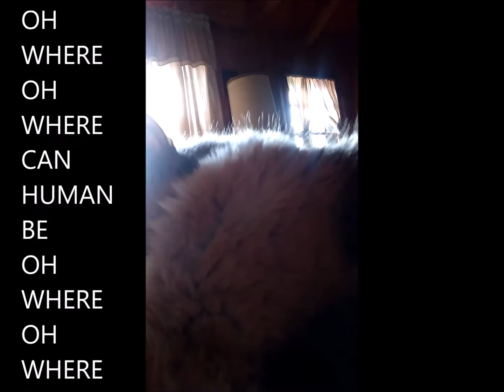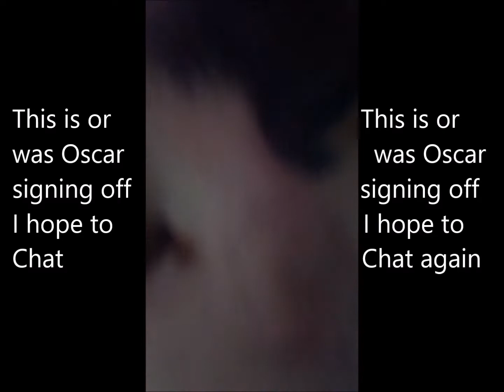Oscar trys out face book live or was it Skype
My cat was left Home Alone for one half hour. But in cat time that is fotever.